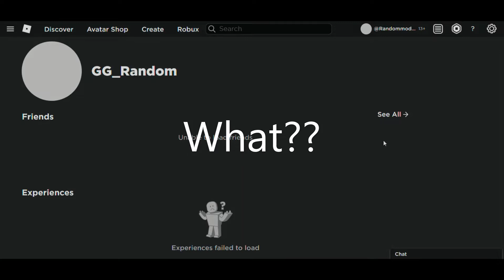What??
Join my Roblox Group here!
Follow me on Roblox here!